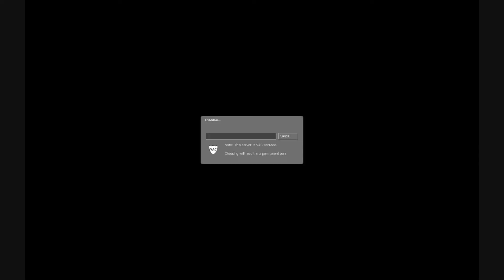CS:S - An Example of Under Aged Gaming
Silly Santa... and Reds.